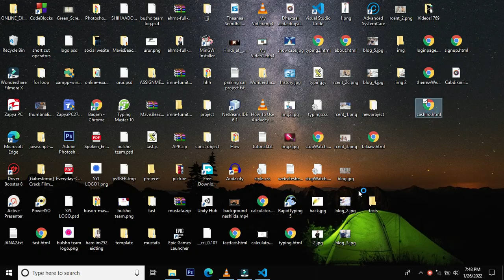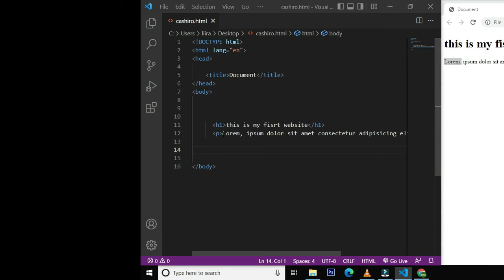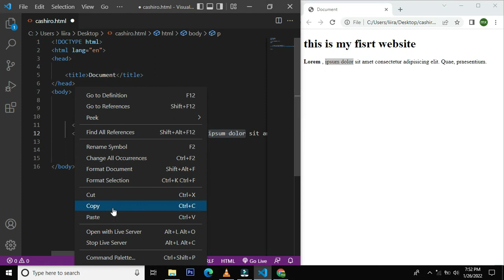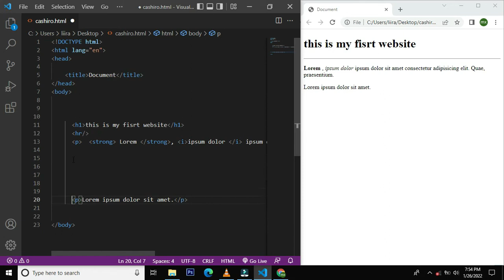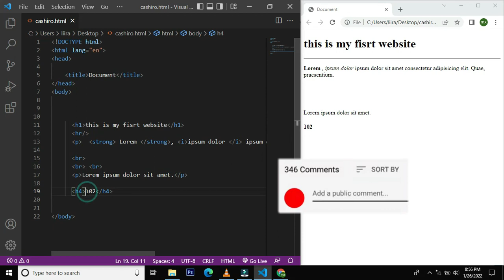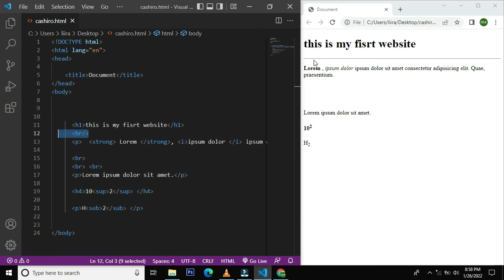cashirki 7 text modifiers || sida loo qurxiyo qoralka website ka || html iyo css afsomali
cashirkaan waxaa ku baran doontaa sida loo qurxiyo qoralka website ka afsoomali  qaab fudud oo sahlan lana fahmi karo..👨‍🎓👨‍🎓👨‍🎓👨‍🎓👨‍🎓👨‍🎓👨‍🎓👨‍🎓👨‍🎓👨‍🎓👨‍🎓👨‍🎓👨‍🎓
fadlan hadii aad ku cusubtahay janalka sabiskarab  saar si aad ula socoto  dhamman wax kastoo cusub 🙏🙏🙏🙏🙏🙏🙏🙏🙏

♥️--waa ku mahadsantahay ♥️
 ♥️---soo dawashadada janalka booqashadaad---♥️